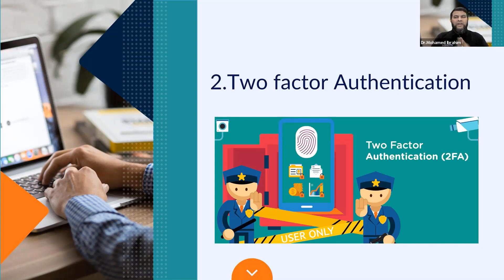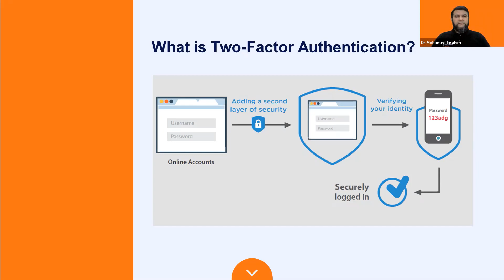Imortance of Two Factor Authentication | Ibby Cybersecurity Mentor | Dr. Ibrahim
Two-factor authentication is one of the best ways to protect against remote attacks such as phishing, credential exploitation and other attempts to takeover your accounts.